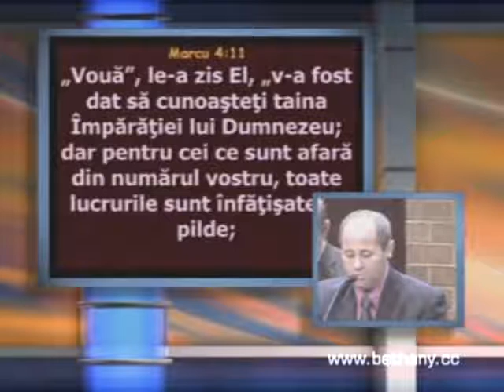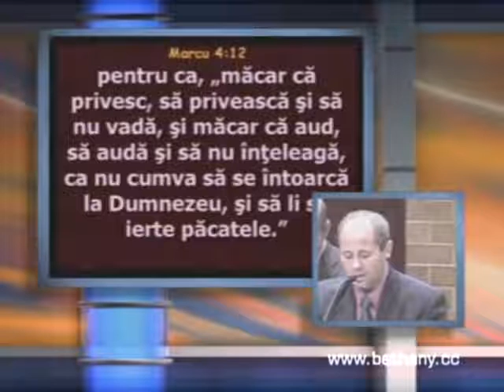Luigi Miţoi - Planul secret al lui Dumnezeu - Marcu 4 v10-12